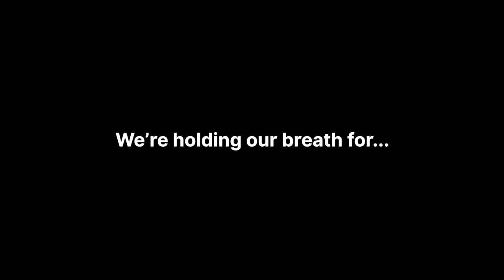Nielsen - Data Fanatics About The Big Game Since 1967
Viewership data fanatics about the big game since the first one in 1967.  Learn more about what we have learned over the years